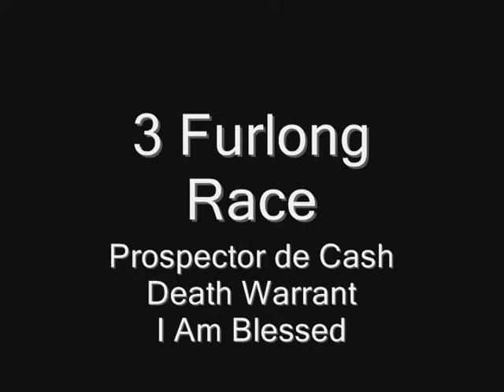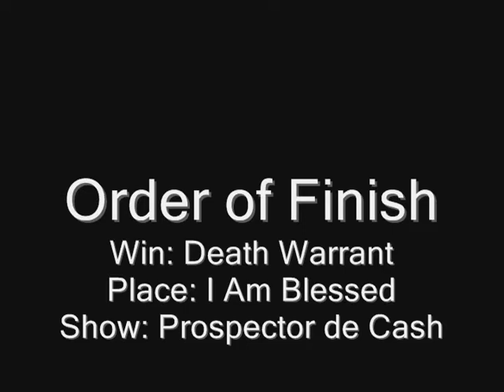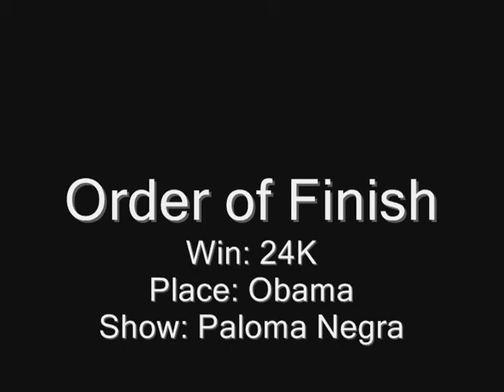Horse Race Meet (People's Stadium, Belize, Orange Walk Town - May 1,2011)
Labor Day Race...